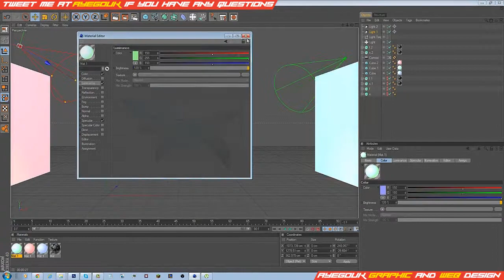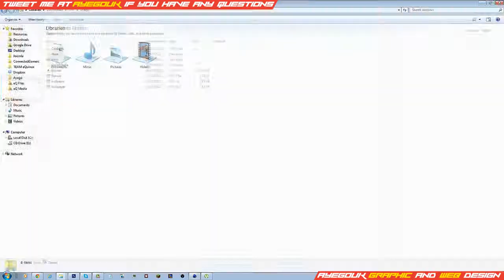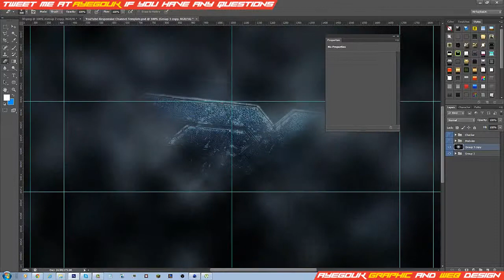InTheFX's 1Yr Contest | YT Background Speedart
Go check out the guys I made this for;

For more awesome music check out the artist!